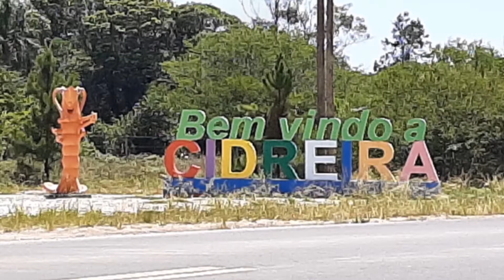CHAMADA CIDREIRA CDL